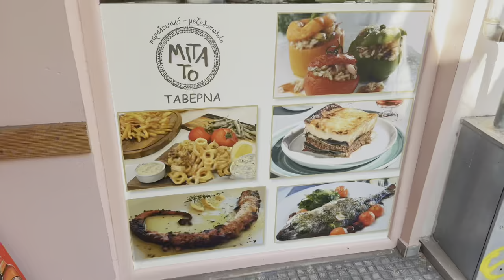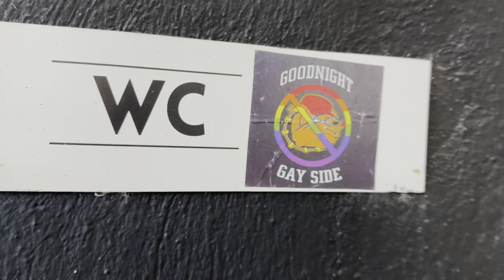SWISS FAN experiences INSANE PAOK GATE 4 ATMOSPHERE 🤯🤯 | PAOK v Panathinaikos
PAOK v Panathinaikos Greek cup vlog + travel Greece and eating in Greek restaurant.